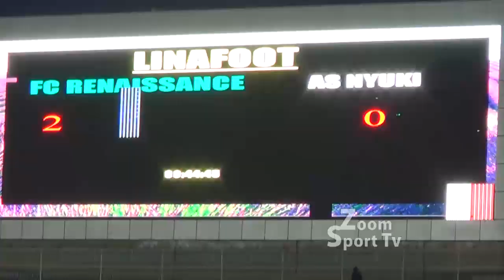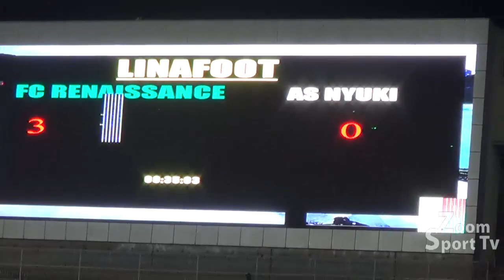LINAFOOT LIGUE 1/2019-2020: FC RENAISSANCE DU CONGO VS AS NYUKI 3-0 : LES ORANGES NE PARDONNENT PAS.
LINAFOOT LIGUE 1/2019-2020: FC RENAISSANCE DU CONGO VS AS NYUKI 3-0 : LES ORANGES NE PARDONNENT PAS : RÉSUMÉ DU MATCH.